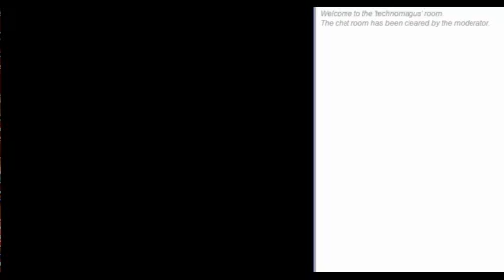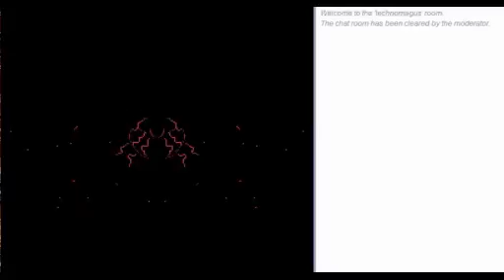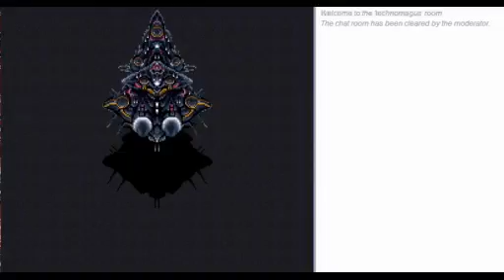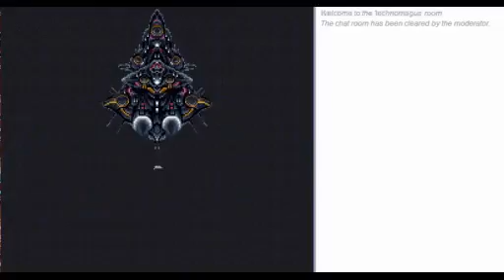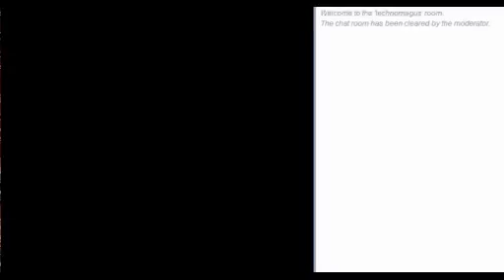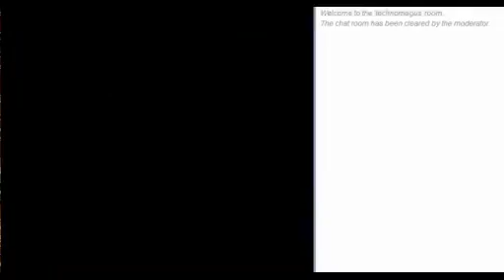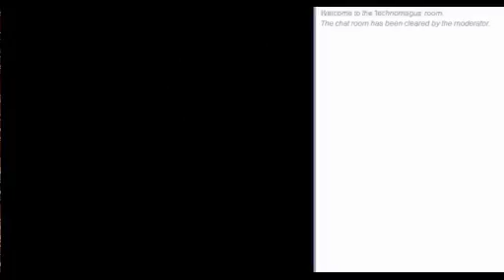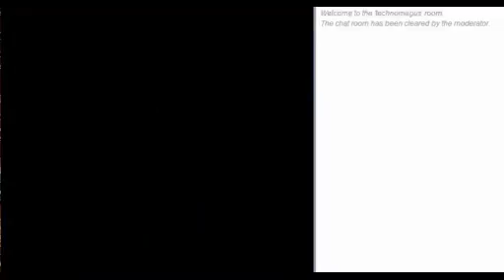Chrono Trigger Part 27